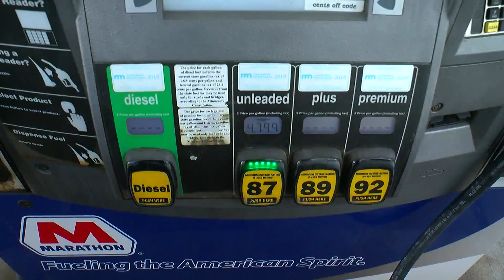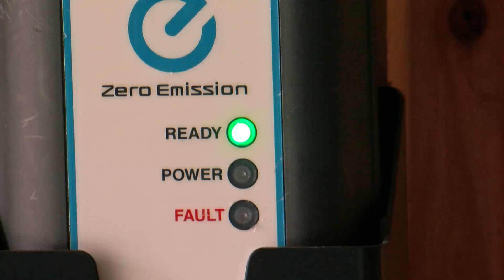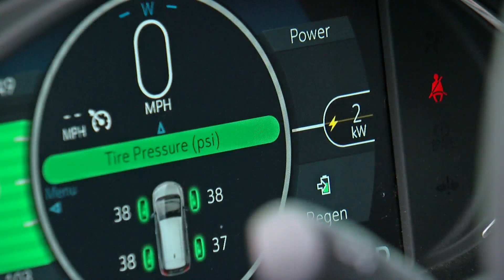Good Question: Does Buying An Electric Vehicle Make Financial Sense?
Heather Brown worked with an expert to plug in the numbers